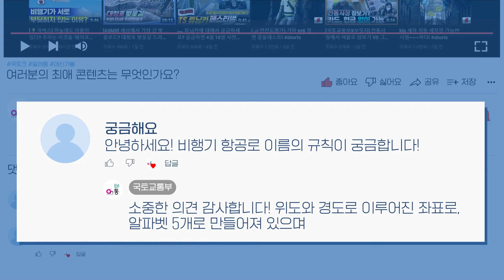120년 만에 만나는 용산공원, 120% 즐기기!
169여년의 역사를 가진 뉴욕의 센트럴파크!
그 누구에게 소문내지 않아도 모두 모여드는
자연스러운 ‘만남’의 장소가 되는 그 곳처럼

금단의 땅에서 국민을 만나고,
국민이 함께 다시 '만남'의 공간으로 변화한 모습!

대통령실 앞뜰이 보이는
바람개비 언덕 풍경을 배경을 삼아 즐기고.
이국적이고 고즈넉한 장군숙소를 지나-

경청 우체통에 염원을 담아 소원을 보내보기도 하고
'바라봄' 전망대에서 바라보는 대통령 집무실까지!

국민 모두 다 함께 소통하며, 만들어가는
내일을 꿈꿀 수 있는 곳!

바로 용산공원 입니다.